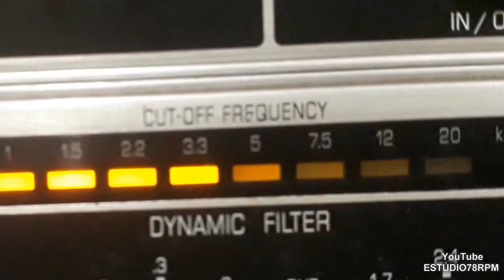RONALD GOLIAS - ME DIMIRA MUITO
ME DIMIRA MUITO - MARCHA de JOÃO DE BARRO com RONALD GOLIAS e ORQUESTRA. Disco CONTINENTAL Nº 17.757-b. Matriz C-4243. Tamanho 25cm. Gravado em   /  /59. Lançado em dezembro de 1959. * João de Barro chamava-se Carlos Alberto Ferreira Braga.